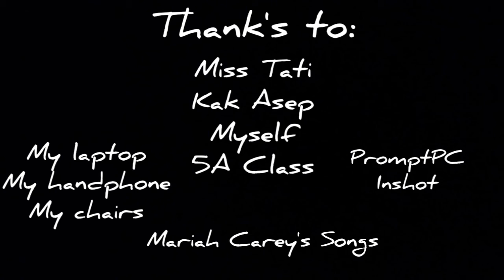A Candle by Nadya Gita Mentari